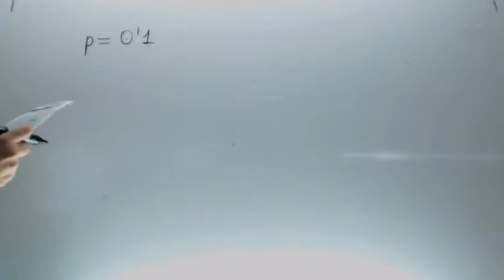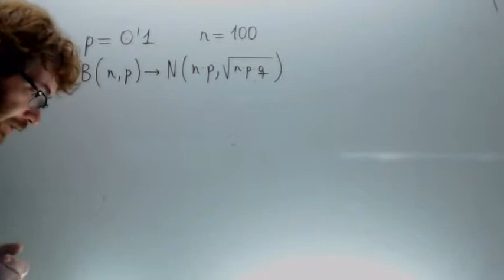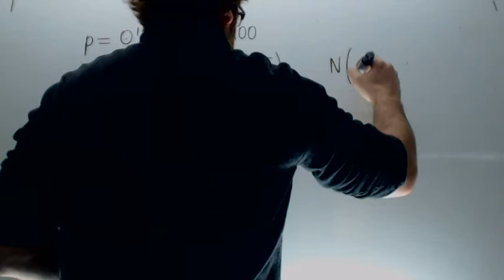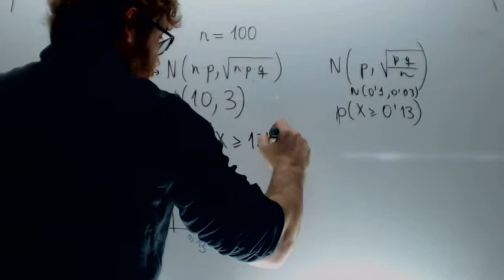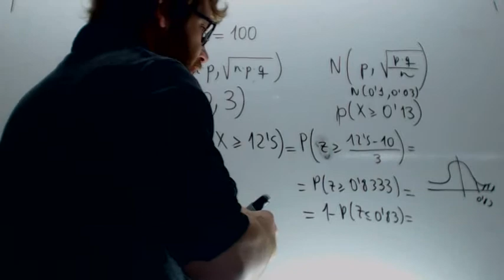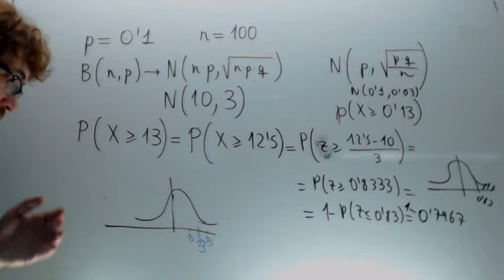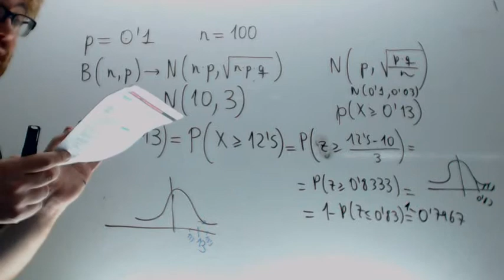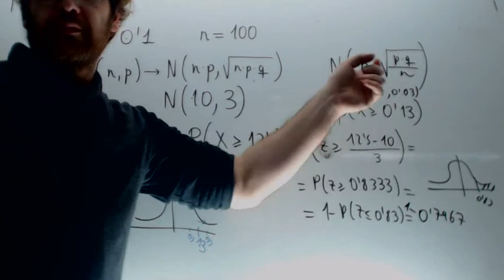Intervalo para la proporcion Matematicas 2º Bachillerato Academia Usero Estepona